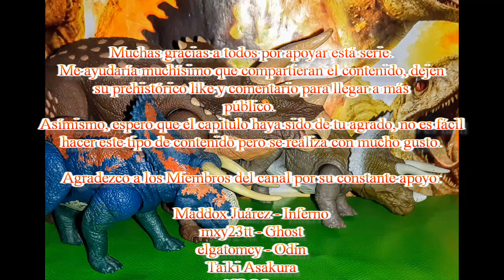Rugidos de Guerra Capitulo 9 Mundo Mesozoico La Guerra de los 7 Reinos Temporada 3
La guerra continúa, el Reino de Grammond y Lornín combaten con todas sus fuerzas contra los Reinos enemigos de Húndar, Monbrid y Rambad, sin embargo, el tiempo es su mayor enemigo, pronto anochecerá.